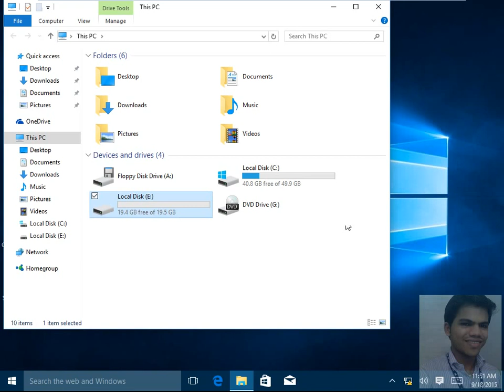Change Drive Letter in Windows 10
Steps to change drive letter in Windows 10:

Step 1: Open Disk Management.

Step 2: Right-click a hard drive and choose Change Drive Letter and Paths in the context menu.

Step 3: In the following window, tap Change to move on.

Step 4: Select a new drive letter and click OK.

Step 5: Choose Yes to confirm drive letter change.